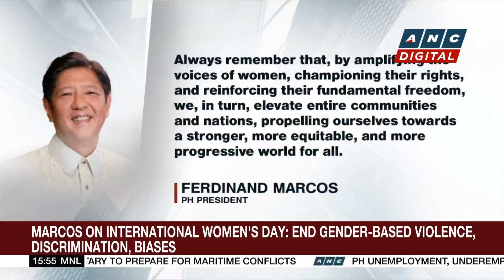Mansalay, Oriental Mindoro placed under state of calamity due to effects of El Niño | ANC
Business Roadshow: The municipality of Mansalay in Oriental Mindoro becomes the latest to declare a state of calamity due to damage caused by the El Niño weather phenomenon.